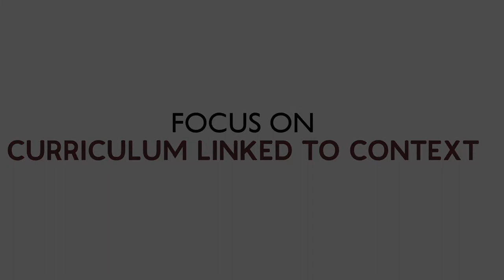ACE Framework: Curriculum Linked to Context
This video explains the Curriculum Linked to Context practice of the ACE Framework.